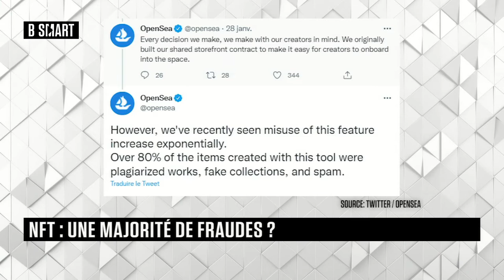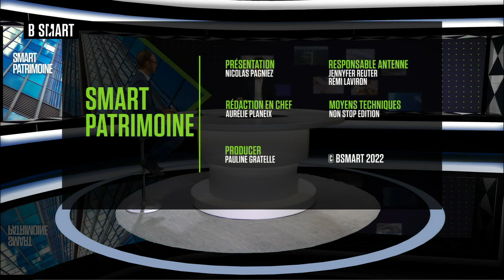SMART PATRIMOINE - Emission du vendredi 4 février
Vendredi 4 février 2022, SMART PATRIMOINE reçoit Sophie Lesiewicz (Cheffe du service du Patrimoine, Institut National d'histoire de l'art) et Olivier Brunet (cofondateur, ToutSurMesFinances.com)